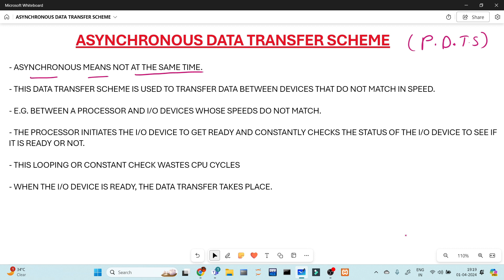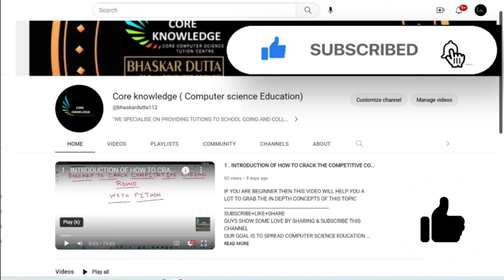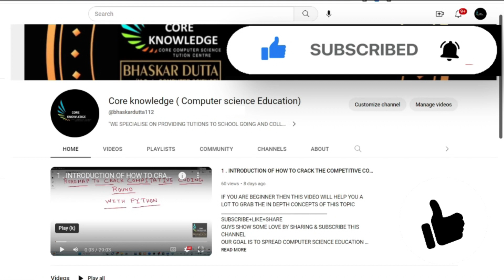ASYNCHRONOUS DATA TRANSFER SCHEME | COMPUTER ARCHITECTURE AND ORGANIZATION (BANGLA)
GOOGLE MAP LOCATION OF OUR COCHINE CENTER :-